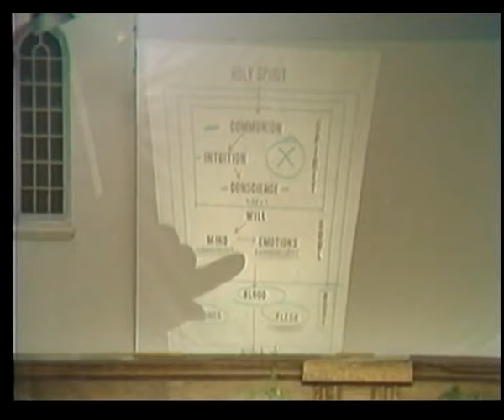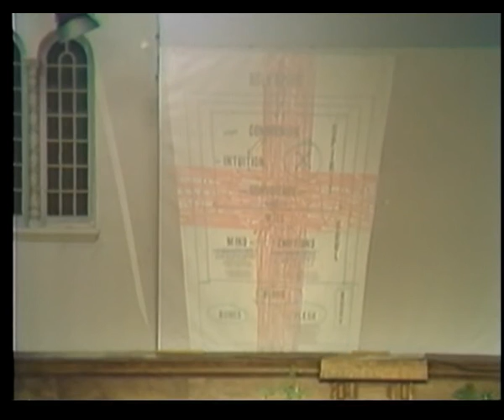HOW DOES A PERVERTED PERSONALITY OPERATE?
Ernest O'Neill in his talk, "Put Right and Made Right" outlines how man apart from God operates with a perverted personality.